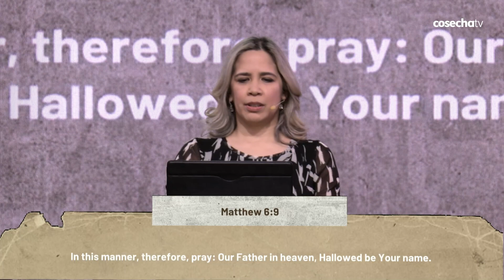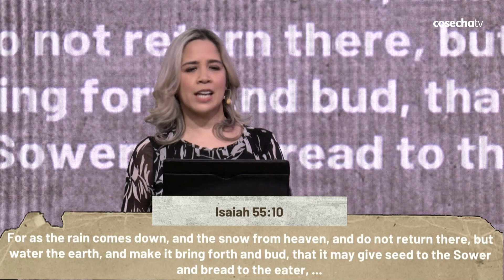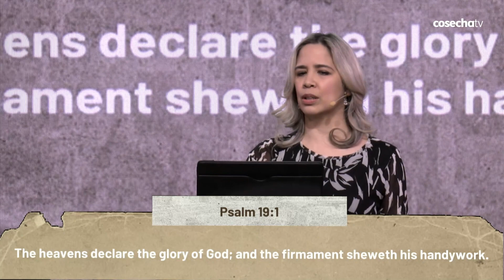Five Fold Prayer | Reverence | Pastor Ivett Lopez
Donde Dios Es Más Grande Que La Iglesia

Nuestra visión es darle a Dios su verdadero valor, guiar a las personas a Cristo y empoderar a la próxima generación para que se conviertan en líderes impactantes.